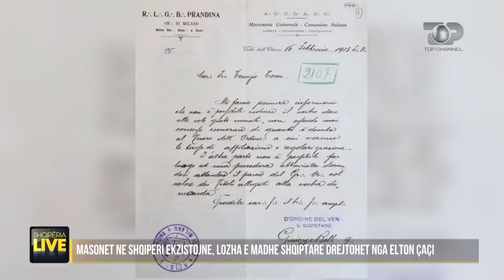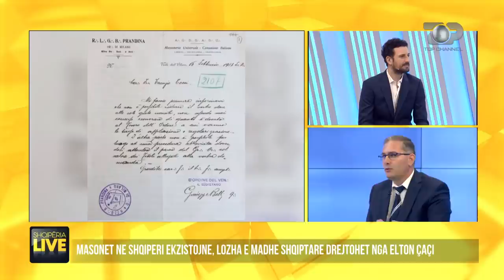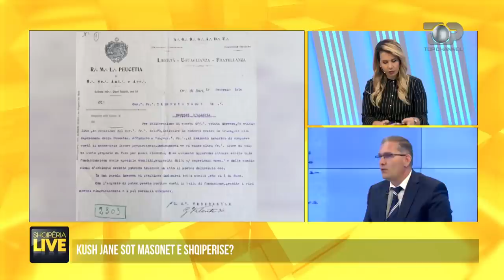Nga Lasgush Poradeci tek Edi Rama,zbulohen kush janë masonët shqiptarë-Shqipëria Live 11 Nëntor 2021